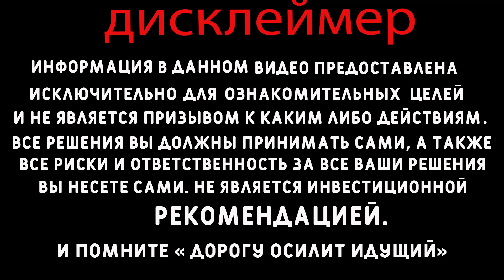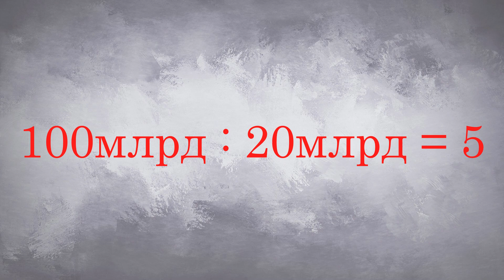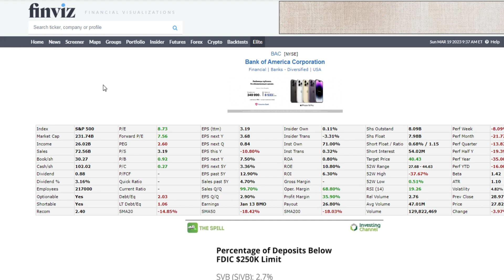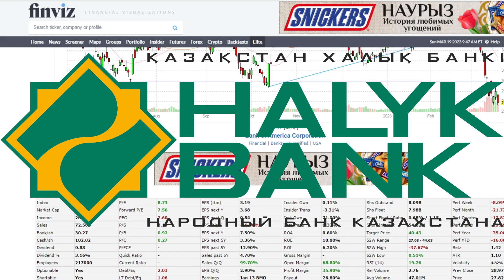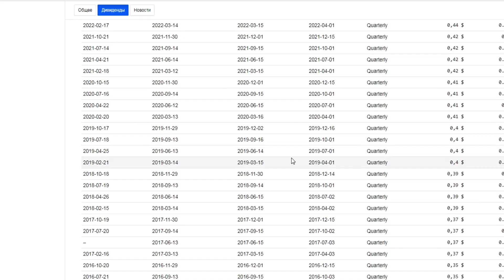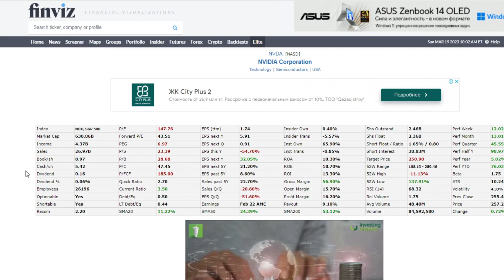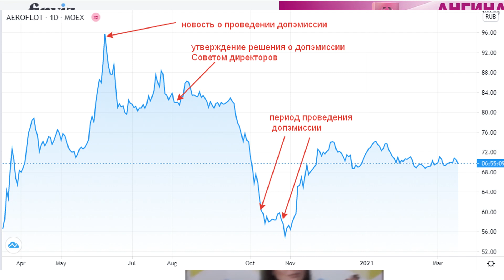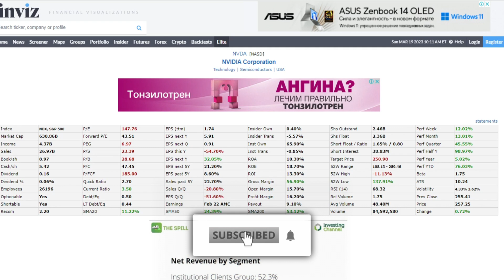Как отбирать акции в инвестиционный портфель? Основные критерии. P/E EBITDA Инвестиции в Казахстане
Сегодня поговорим как делать анализ акций: как выбрать акции в инвестиционный портфель? Обучение инвестициям для начинающих: разбираем пошаговый алгоритм выбора акций на фондовом рынке. На какие мультипликаторы и финансовые показатели стоит обратить внимание инвестору? Как отобрать лучшие акции из тысяч представленных на мировых биржах? На какие критерии обращать внимание.